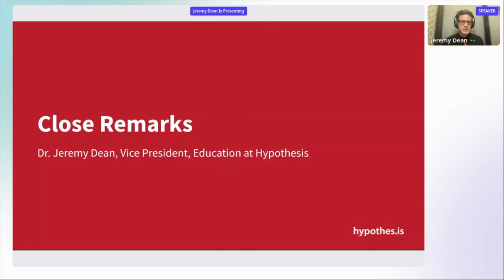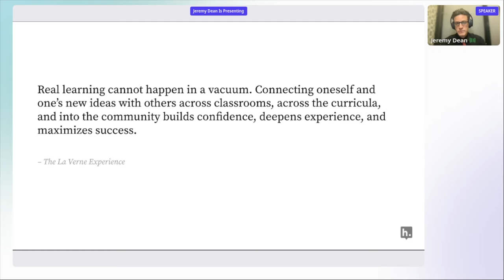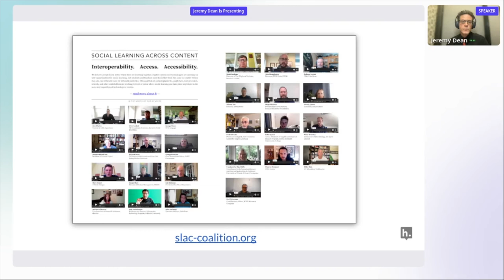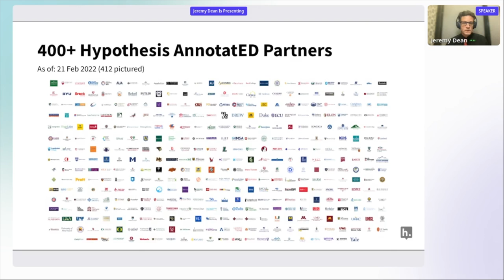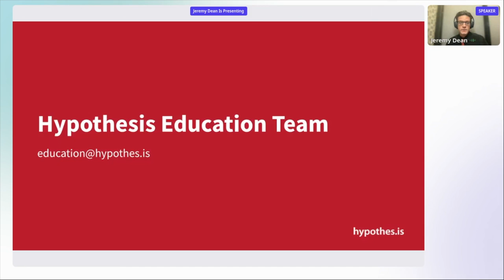Closing Remarks from Jeremy Dean | Social Learning Summit 2022